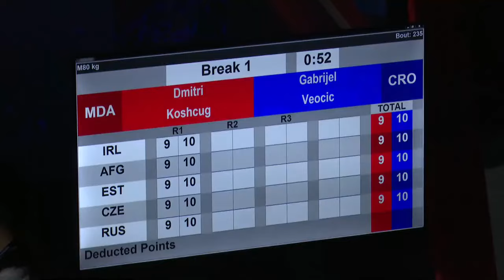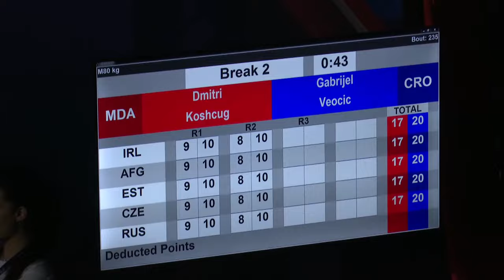Gabrijel Veočić (CRO) vs. Dmitri Cosciug (MDA) European Boxing Championships 2024 QF's (80kg)